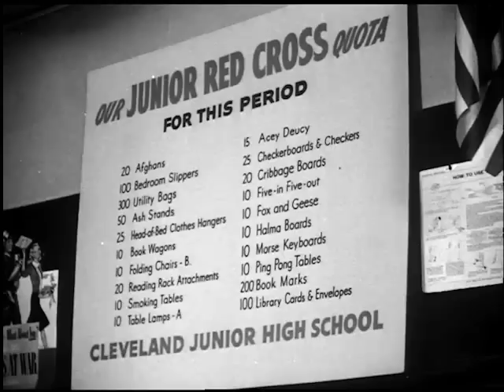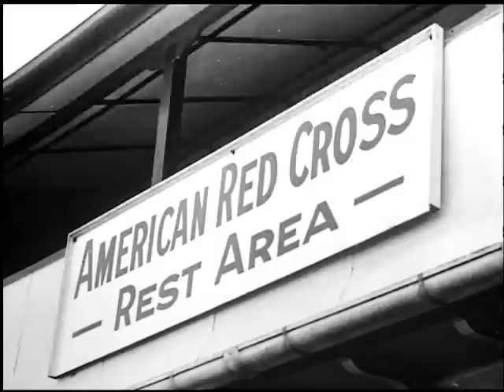Since Pearl Harbor (1943)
Documentary short from 1943 that details the wartime activities of the American Red Cross, thus far. Produced by Paramount / The March of Time for the War Activities Committee of the Motion Pictures Industry.